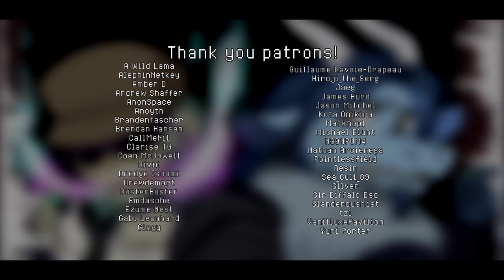Friday Night Funkin' - Nerves Remix (Garcello and Ace Duet)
I've seen a few people talk about how Garcello and Ace's voice would sound great together so I was able to get the isolated vocals from Rageminer (Thank you again!!) and decided to remix Nerves since I've done Fading and Release already (Though if you want me to swap BF's vocals with Ace's in my release remix I can easily do that)

Instead of copying BF's vocals I changed them to be more my style of melodies while trying to keep the original's rhythmic feel. Probably sounds like I'm talking out of my butt but trust me it means something.

Anyway I've alyways loved Garcello so this is so cool technically singing along with him